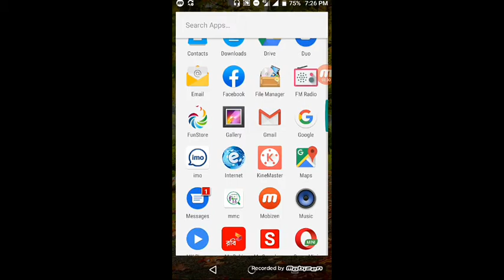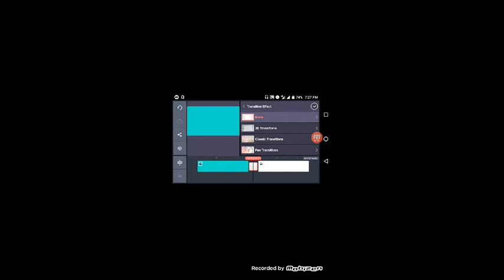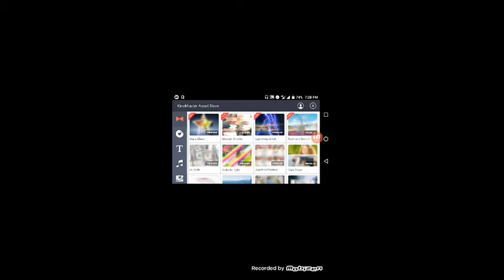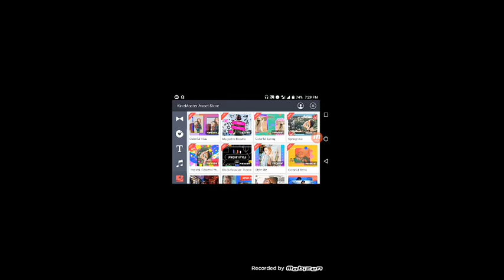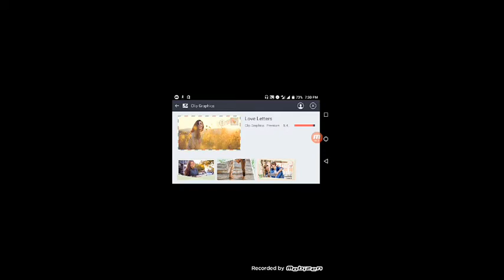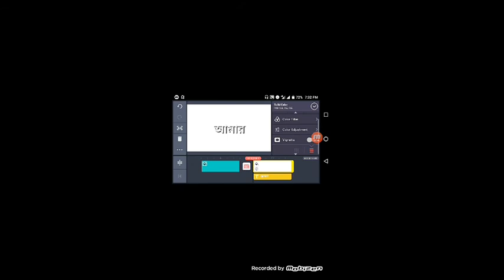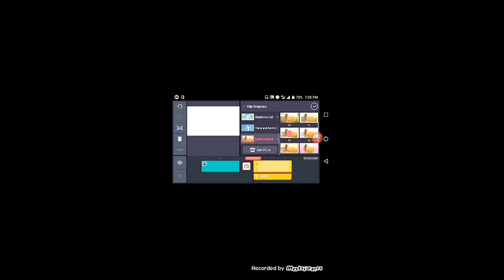how to download kinemaster new effect in android.kinemaster effect download।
how to download kinemaster new effect on mobile. kinemaster effect download.this video will be very  for new YouTuber.can very effective your video by kinemaster effect.so see the video.dont miss.